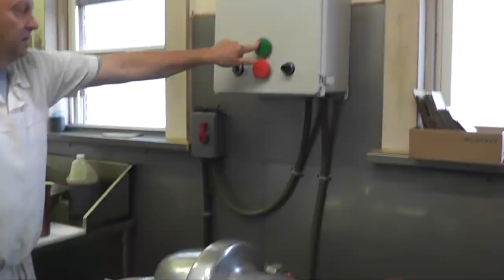How Rolf's Pork Store makes their hot dogs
Rolf's Pork Store is German butcher shop that is the oldest of its kind in the Capital Region. They have been making hot dogs the same way for three generations. This video gives you an inside look in Rolf's kitchen and takes you though the hot dog making process